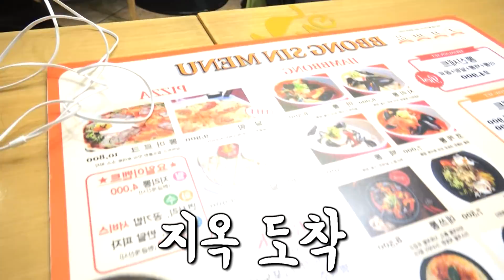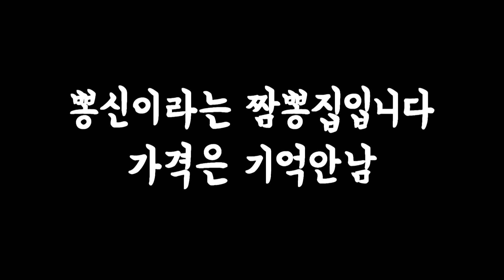다이어트하는 친구 앞에서 까르보나라 먹으면서 고문하기 ㅋㅋㅋㅋㅋㅋㅋㅋ (까르보나라 먹방)